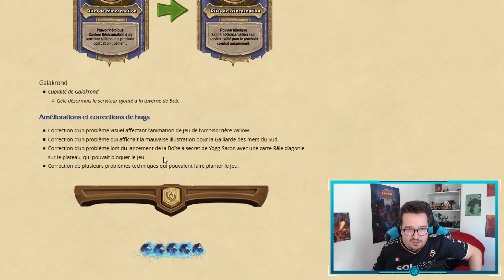NERF D'EUDORA ET DES MURLOCS (up de reno😍) / NERF DE KAEL'THAS EN CONSTRUIT